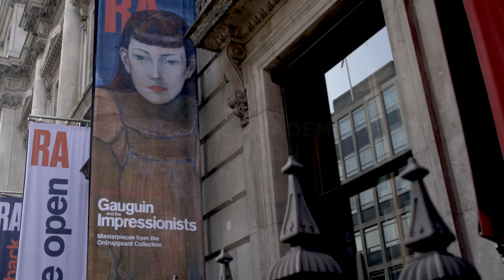Danish Collector: DeLacroix To Gauguin - trailer NL | Arts In Cinema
Vanaf donderdag 15 september 2022 vertonen wij 'Danish Collector: DeLacroix To Gauguin' in bioscopen in heel Nederland. Kijk voor meer informatie en om te reserveren op

Langetijd was niemand geïnteresseerd in de kunst van het Impressionisme. Kunstenaars als Monet, Degas en Renoir werden belasterd, aangevallen, met als gevolg dat zij straatarm achterbleven.

Toen gebeurde er iets opmerkelijks. Een nieuw soort verzamelaars kwam op en al snel streden zij om elk werk van deze nieuwe, radicale kunstenaars die zij konden vinden. Onder hen was de visionaire Deense zakenman Wilhelm Hansen. Het was een buitengewoon moment in de kunstgeschiedenis, vol drama, intriges en bedrog. Sommige verzamelaar herkennen we misschien, andere niet, maar Hansen legde een opmerkelijke collectie aan in zijn zomerhuis Ordrupgaard, in de buitenwijken van Kopenhagen.

Exhibition On Screen vertelt zijn fascinerende verhaal en brengt, met exclusieve toegang tot een uitverkochte tentoonstelling in de Royal Academy in Londen, de buitengewone collectie naar het grote scherm in glorieuze high-definition.

Van Hansen's prachtige huis en tuinen in Ordrupgaard tot de straten van het bohemienachtige Parijs, deze film neemt u mee op een reis naar enkele van de beste voorbeelden van 19e-eeuwse Franse kunst die ooit zijn verzameld.

Over de galerie:
De Ordrupgaard Collection van Denemarken is een schatkamer met enkele van de mooiste impressionistische werken die ooit geschilderd zijn. Zij omvat realistische schilderijen van Corot, Delacroix en Courbet; landschappen van Monet, Pissarro, Cézanne en Sisley; en prachtig geobserveerde portretten van Degas, Manet, Morisot en Gonzalès.